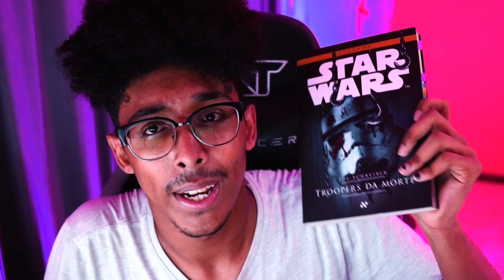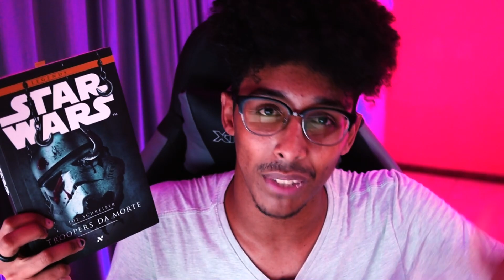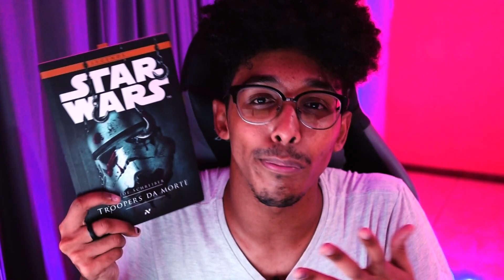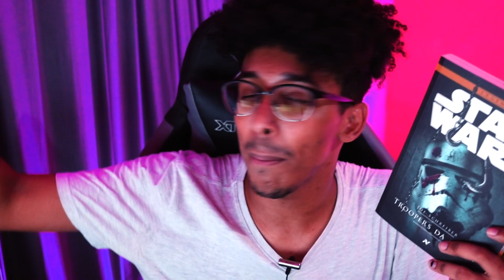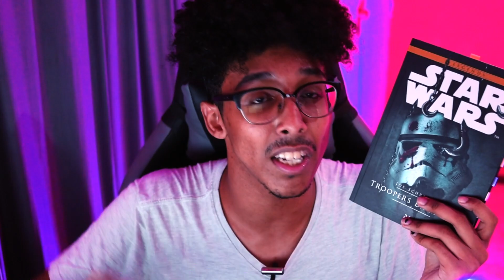SEGREDO REVELADO: A origem dos ZUMBIS em STAR WARS!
Faça parte do Clubinho dos inScríveis e tenha acesso à benefícios exclusivos!

Adquira (em inglês)
*link comissionado

🛒 Compre na qualquer item na Amazon e ajude o canal

/// CAIXA POSTAL
Alexsander Costa
Caixa postal: 30006
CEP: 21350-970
Cascadura, Rio de Janeiro, RJ